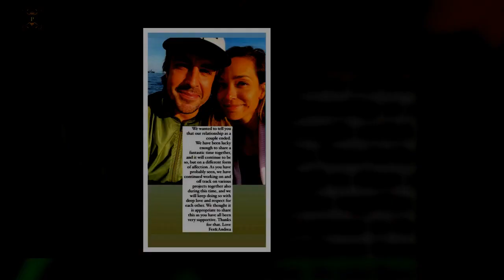Fernando Alonso: Formel-1-Star gibt Trennung Andrea Schlager bekannt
Die Beziehung von Formel-1-Rennfahrer Fernando Alonso, 41, und Andrea Schlager,40, ist nach einem Jahr Beziehung aus und vorbei. Das geben der erste spanische Grand-Prix-Sieger sowie Weltmeister und die österreichische TV-Moderatorin in einem gemeinsamen Statement am Sonntag, 2. April 2023, via Instagram bekannt.  "Wir wollten euch sagen, dass unsere Beziehung als Paar zu Ende ist": Mit diesen Worten beginnen Fernando und Andrea ihr gemeinsames,